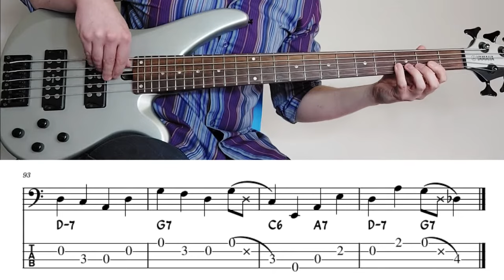"All Of Me" by Marks and Simons | Walking Bass Etude w/ On-Screen TAB Notation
"All Of Me" by Marks and Simons | Walking Bass Etude with On-Screen TAB Notation from Walking Jazz Standards #28

Upright and Electric bassist, Jared Plane presents his ongoing series of video tutorials focusing on creating walking bass lines over specific jazz standards. This is a demonstration of the walking bass line featured in the upcoming lesson #28 on the classic standard, "All Of Me". For more free bass tutorials, search through the "Lessons" playlist on the jplanejazz YouTube channel.